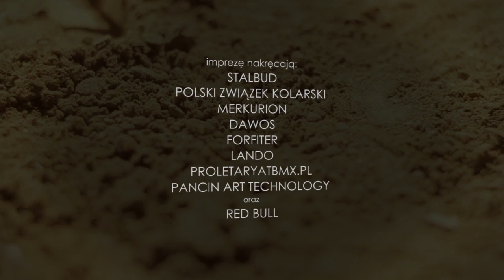Polish Dirt Jump Championships MTBMX 2012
official video from the most prestigous dirt jump event in Poland
Dig-Nitty Polish Dirt Jump Championships MTBMX 2012.

Watch dirt jumping on an awesome track, freestyle motocross, bunny hop contest and skatepark jam - all in one video from the amazing event that took place in Milanówek, Poland.

ASF STUDIO - KREATYWNY DOM PRODUKCYJNY
ART. SPORT. FEATURE.
Tworzymy filmy i materiały wideo.
Wspieramy Twój marketing, budujemy zaufanie, poprawiamy komunikację.

DLACZEGO ASF STUDIO?
Dlaczego tworzymy filmy? Wiemy z doświadczenia, że jest to medium, które potrafi zachwycać, budzić emocje, skutecznie edukować. ukazać piękno i różnorodność świata. A dzięki temu zbliżać ludzi do siebie i zmieniać świat!
Już od kilkunastu lat, dzielenie się filmowymi historiami to nasza niegasnąca pasja!
Pracowaliśmy w wielu wymagających lokalizacjach na całym świecie - w tym na Islandii, w Kalifornii, Brazylii, Chinach, Maroku i prawie wszystkich krajach europejskich. Uwielbiamy dokumentować i opowiadać niesamowite, różnorodne historie ludzi z całego świata.
Pomagamy firmom szybko i skutecznie  budować zaufanie klientów i wiarygodność marki, poprzez angażujące treści wideo, opierające się na autentyczności i głębokim zrozumieniu misji i celów danej organizacji.

Tworzymy:
REKLAMY- Tworzymy  kreatywne, odważne materiały filmowe, szybko i efektywnie spełniające Twoje cele marketingowe i sprzedażowe.
SOCIAL MEDIA CONTENT-Tworzymy krótkie pionowe rolki, poziome filmy na YouTube. Materiały dokładnie zaprojektowane do dystrybucji na TikTok, Instagram, YouTube, Facebook, LinkedIN.
FILMY WIZERUNKOWE- Buduj wiarygodność, zaufanie i skutecznie komunikuje wartości i cele Twojej organizacji.
FILMY FABULARNE I DOKUMENTALNE- Szukamy projektów w fazie developmentu lub produkcji.
KURSY - Działaj samodzielnie. Naucz się montażu i tworzenia filmów od podstaw.
RENTAL- Wypożycz sprzęt, kamery, aparaty, obiektywy, gimbale, mikrofony na Twój plan zdjęciowy.

Produkcja filmowa Wrocław. Filmy reklamowe. Film korporacyjny. Filmy sportowe. Filmy podróżnicze. Agencja wideo marketingu. Dom produkcyjny we Wrocławiu. Wideo na social media. Wynajem sprzętu filmowego.
ASF STUDIO - CREATIVE PRODUCTION HOUSE
ART. SPORT. FEATURE.
We create films and videos.
We support your marketing, build trust, improve communication.

WHY ASF STUDIO?
Why do we create films? We know from experience that it is a medium that can delight, evoke emotions, effectively educate. Show the beauty and diversity of the world. And by doing so, bring people together and change the world!
For more than a dozen years now, sharing film stories has been our enduring passion!
We have worked in many challenging locations around the world - including Iceland, California, Brazil, China, Morocco and almost all European countries. We love documenting and telling the amazing, diverse stories of people from all over the world.
We help companies quickly and effectively build customer trust and brand credibility through engaging video content based on authenticity and a deep understanding of an organisation's mission and goals.

We create:
ADVERTISEMENTS-We create creative, bold footage that meets your marketing and sales goals quickly and effectively.
SOCIAL MEDIA CONTENT-We create short vertical reel, horizontal YouTube videos. Materials carefully designed for distribution on TikTok, Instagram, YouTube, Facebook, LinkedIN.
VISUAL FILMS-Build credibility, trust and effectively communicate your organisation's values and goals. Captivate audiences with your vision and mission.
FEATURE AND DOCUMENTARY FILMS- We are looking for projects in development or production.
COURSES - Act on your own. Learn editing and filmmaking from scratch.
RENTAL- Hire equipment, cameras, camcorders, lenses, gimbals, microphones for your set.
Film production Wrocław. Advertising films. Corporate films. Sports films. Travel films. Video marketing agency. Production house in Wrocław. Video for social media. Film equipment rental.